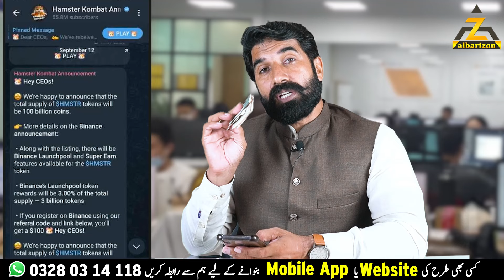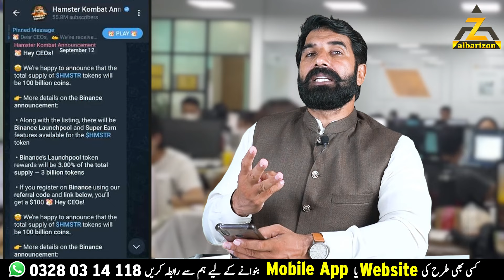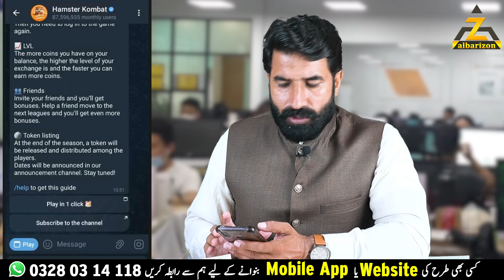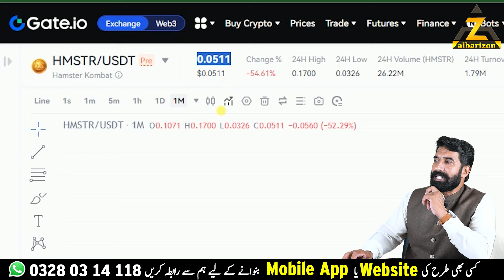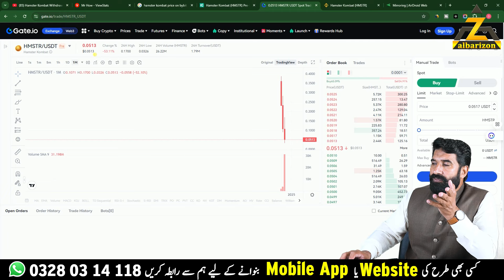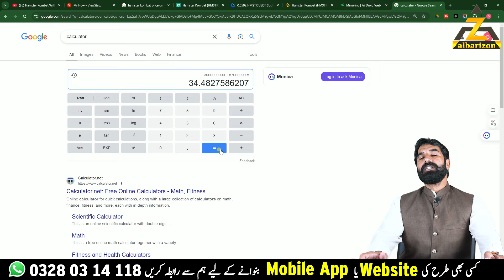Binance Se Kitna Mile Ga? | Hamster Kombat Updated Price on Binance | HMSTR to Crypto | Albarizon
1️⃣Best Exchange & Wallet 👇🏼
3️⃣Best Telegram Earning Bots 👇🏼
💸🤑💰Best Exchange & Wallet 💸🤑💰
🔸 🔸✅Binance (Exchange) 🔸 🔸

Telegram Bots ⤵️
🐹Hamster Kombat🐹